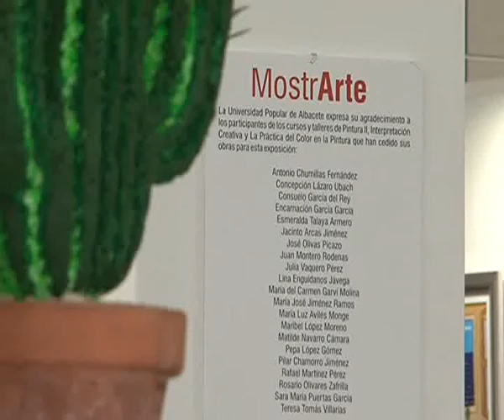La Universidad Popular saca todo su arte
La Universidad Popular nos sorprende con una última exposición colectiva. Se trata de una muestra de 150 trabajos realizados por los alumnos del Aula de Artes Plásticas del pasado curso. Los albaceteños la pueden visitar hasta el 24 de octubre en la Casa de la Cultura José Saramago.